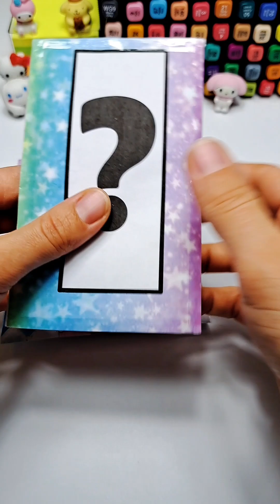Paper Craft🌈Easy Craft Idea💟Miniature Craft💯How to make🌸DIY🫶School Project🐱